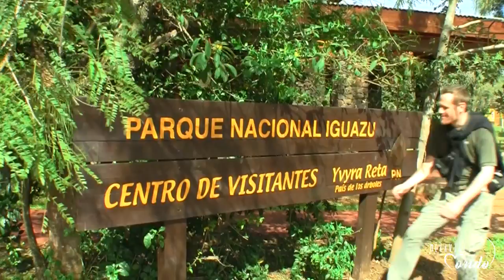Cascate dell’Iguazù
L’intero territorio, patrimonio dell’Unesco dal 1984, è un assoluto inno alla natura.

I molteplici salti, 275 per l’esattezza, si estendono per circa 3 chilometri, superando di quattro volte la larghezza delle cascate del Niagara e raggiungendo un’altezza di 80 metri.
Confinano con Argentina, Brasile e Paraguay. Iguazù, ovvero “grandi acque” in lingua indigena, è un nome troppo modesto per la potenza sconcertante che emana...